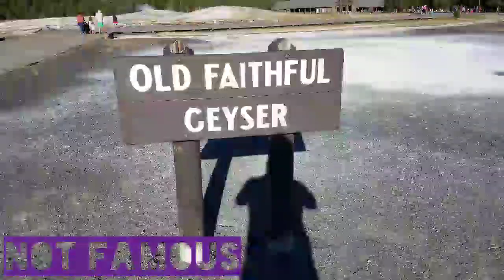What happened to Dennis Johnson? Yellowstone Missing Case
What happened to Dennis Eugene Johnson is still not entirely certain decades after he vanished.

Dennis Johnson was visiting Yellowstone National Park with his family from California in April of 1966. While having a picnic Johnson' little sister went missing. He informed his Father and they went out to find her. The sister was eventually found, but Dennis himself went missing and has never been seen or heard from again.

To this day, it is unknown and unsolved as to what happened to Dennis Johnson - and the Yellowstone cold case remains a mystery to friends & family.

Also in today's video we take a look at the Old Faithful Geyser erupting on on August 2020.